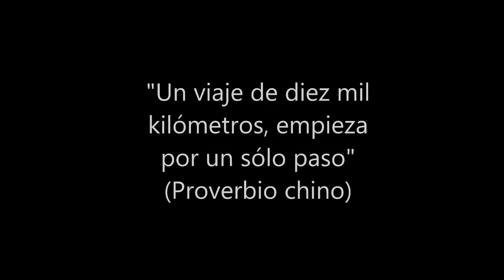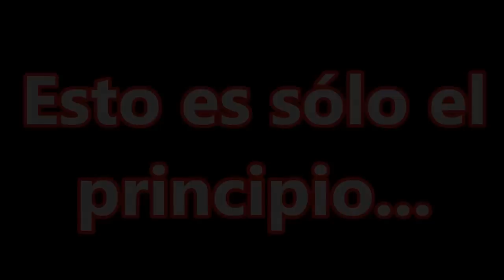Primer cumpleaños Keeway TX125S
Jueves, 27 de noviembre de 2014. Mañana, 28 de noviembre, se cumple el primer aniversario desde que saqué la TX del concesionario. Técnicamente, el aniversario debería ser hoy, dia 27, pero cuando estaba a punto de salir, descargó una monumental tromba de agua y granizo, con lo que la prudencia me aconsejó aplazar la alegría del estreno y dejarlo para el día siguiente.

Un año de aventuras, alegría, satisfacciones y una inmejorable relación precio/rendimiento.